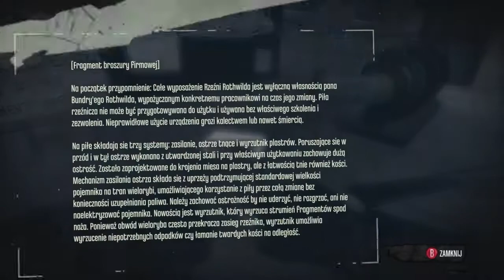Zagrajmy w: Dishonored: The Knife of Dunwall (100%) #3 Ostatni gwóźdź do trumny dla Rothwild'a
Głównym bohaterem dodatku do Dishonored pt. ,,The Knife of Dunwall'' jest Daud, lider grupy zabójców skrywających się pod nazwą The Whalers, jeden z głównych przeciwników Corvo Attano w podstawowej wersji gry. Po tym, jak przeprowadzony przez niego zamach na cesarzową pogrążył cały kraj w chaosie, zabójcę zaczynają doskwierać wyrzuty sumienia. Nieoczekiwanie kontaktuje się z nim tajemniczy Outsider – chaotyczne bóstwo o trudnych do odgadnięcia celach – i zdradza mu sposób na odpracowanie win. Drogą do odkupienia ma byćtajemnicza kobieta - Delilah  jednak co lub kto kryje się pod tą nazwą, przyjdzie się Daudowi dopiero przekonać podczas gry.